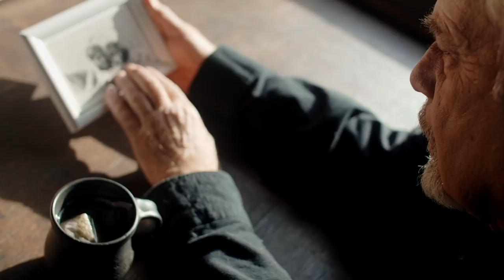Tattered and Old - James Porter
Song: Tattered and Old
Album: The Shakes
Artist: James Porter
Filmed By: Ivan Samkov

2022 DBJ Productions